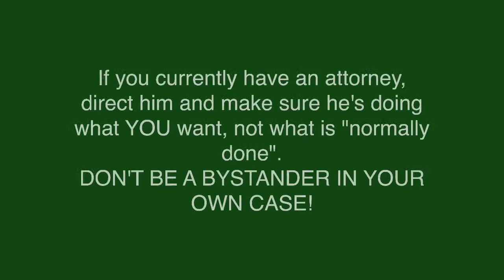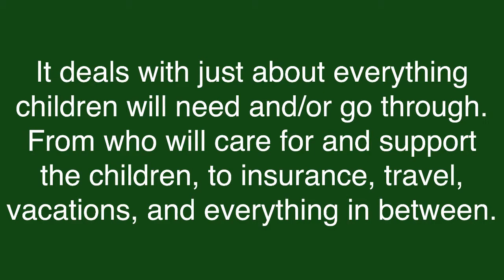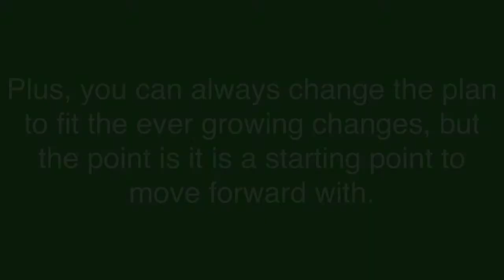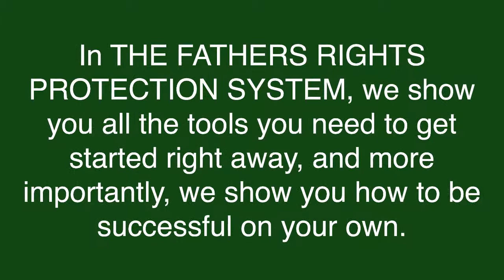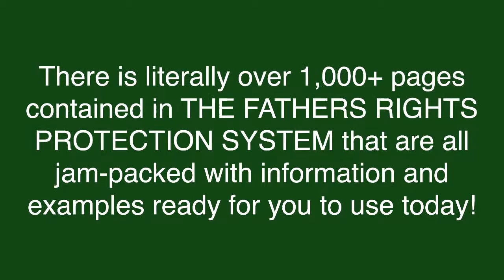Parenting Plans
NBFR